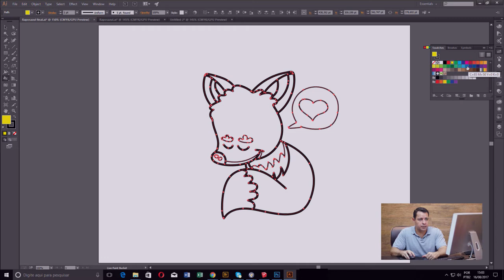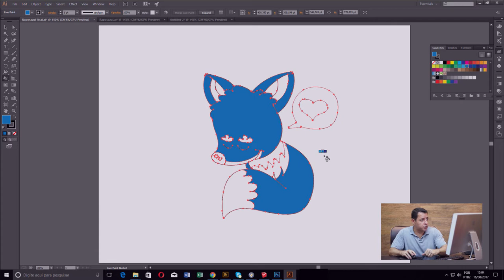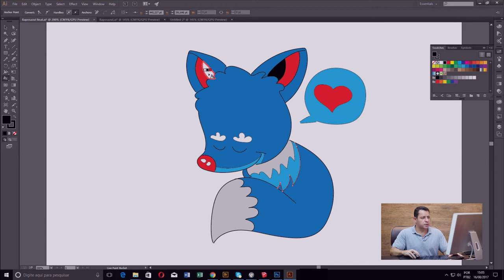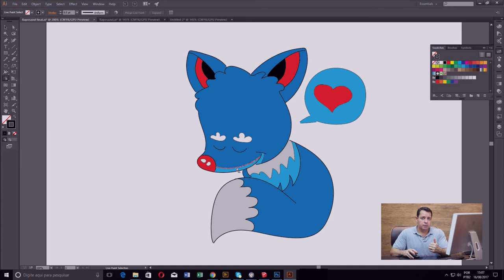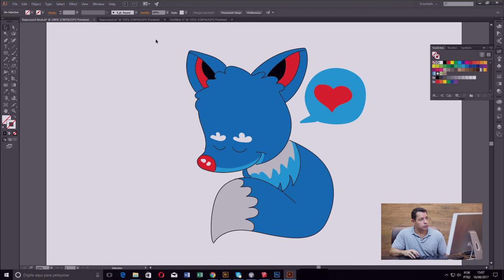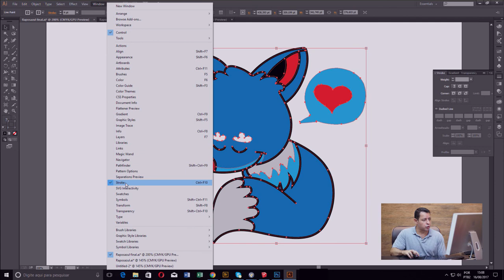Como colorir do ZERO usando o Live Paint Bucket Tool | Illustrator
Leonardo Nemer preparou uma dica fantástica de como utilizar a ferramenta do Illustrator chamada Live Paint Bucket Tool para a colorização de personagens.

Cursos relacionados:

• Illustrator Avançado